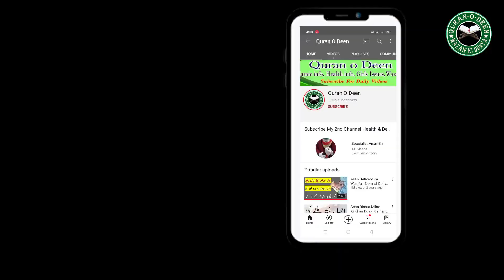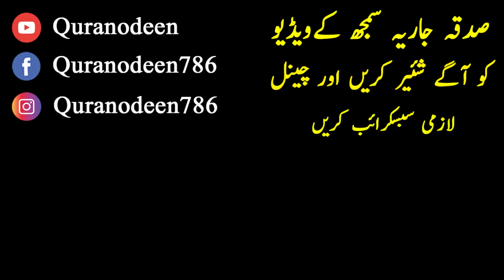Kiya Khon ya peep behny se wazu tot jata hai ? - Wazu Totne Ke Masail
Asalam O Alaikum , Aj ki is video main mene bataya hai Kiya Khon ya peep behny se wazu tot jata hai ? - Wazu Totne Ke Masail

شکریہ